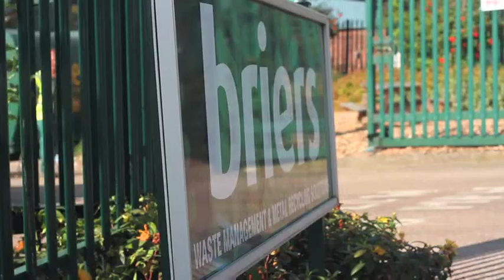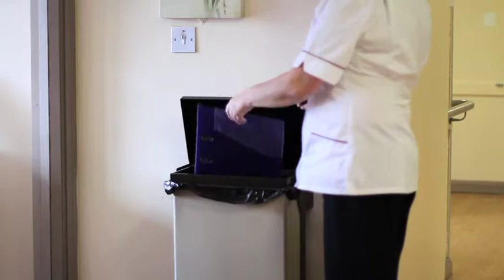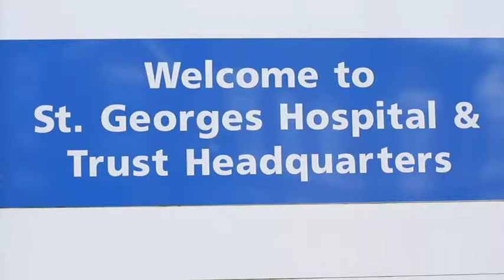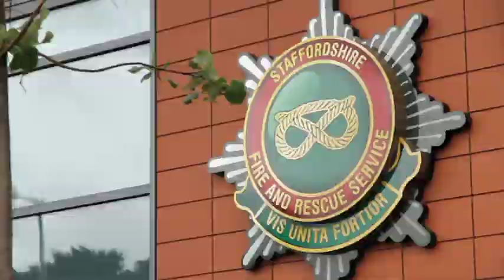Briers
A promotional video for Briers Waste Management.